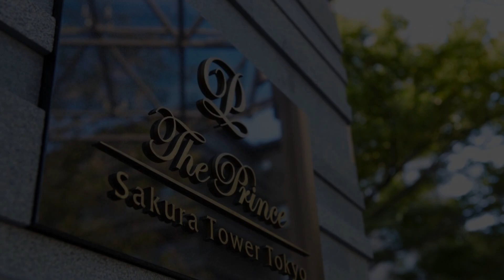The Prince Sakura Tower Tokyo, Autograph Collection, Tokyo, Japan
About Property:
The Prince Sakura Tower Tokyo is a 3-minute walk from JR Shinagawa Shinkansen Station. The hotel offers free spa and sauna facilities as well as free WiFi.
Air-conditioned guestrooms feature large windows with views of the hotel’s beautiful Japanese Garden. Each room is equipped with a work desk, a fridge and a TV with cable channels.
Guests can relax in the Prince Sakura's whirlpool or go for a swim at t...
Property Type: Hotel
Address: 108-8612 Tokyo-to, Minato-ku, Takanawa 3-13-1, Japan
Searching For
1. The Prince Sakura Tower Tokyo - Autograph Collection - Tokyo - Japan
2. The Prince Sakura Tower Tokyo - Autograph Collection - Tokyo - Japan Address
3. The Prince Sakura Tower Tokyo - Autograph Collection - Tokyo - Japan Rooms
4. The Prince Sakura Tower Tokyo - Autograph Collection - Tokyo - Japan Amenities
5. The Prince Sakura Tower Tokyo - Autograph Collection - Tokyo - Japan Offers and Deals
Audio Credit:
Track Title: Blank Slate
Artist: VYEN